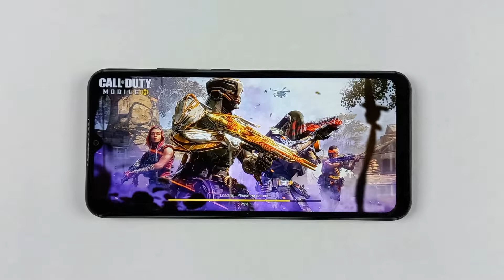Redmi 10A Test Game Call Of Duty Mobile | Helio g25, 4GB Ram